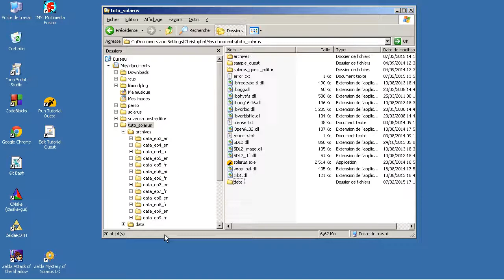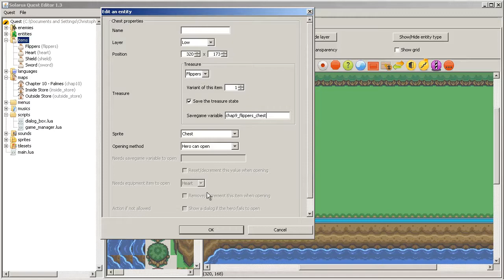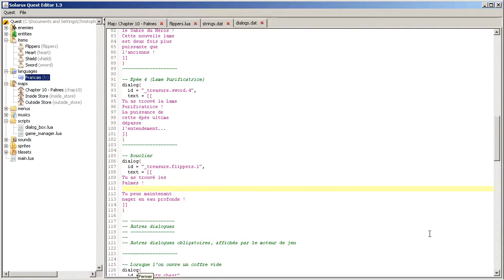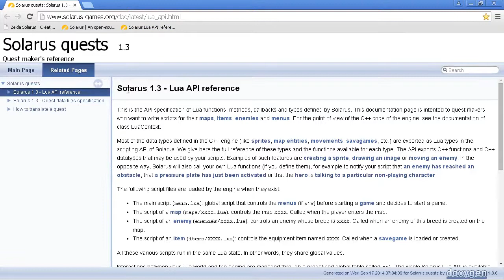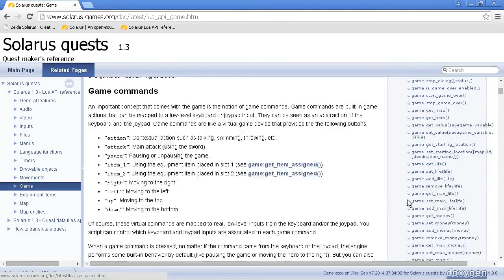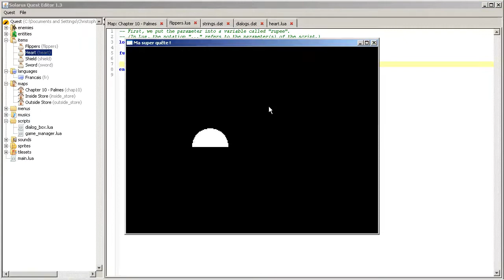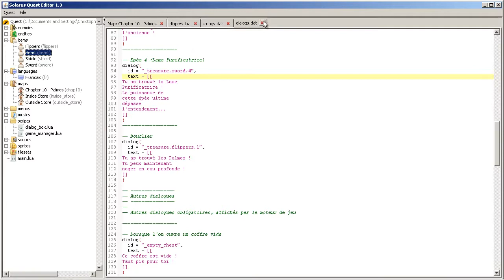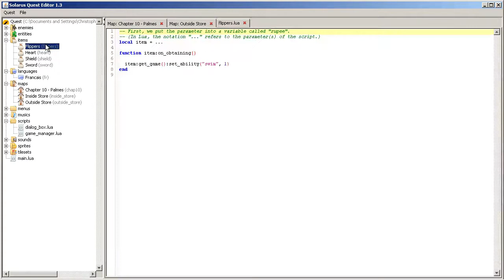Tutoriel : Créez votre jeu avec Solarus 1.3 - E10 : La nage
Permettons à notre joueur de nager en eau profonde.
Créons d'abord un nouvel item d'équipement (les palmes), puis programmons son script Lua pour donner la capacité de nager.